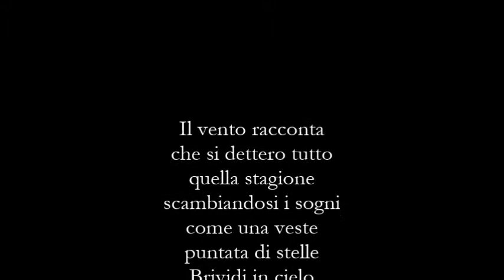Paolo Botti ed Elena Loffredo - Il Vento Racconta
Il Vento Racconta
di
Paolo Botti ed Elena Loffredo

Musiche
Tsuyoshi Yamamoto - The Way we Were

Voce
Elena Loffredo